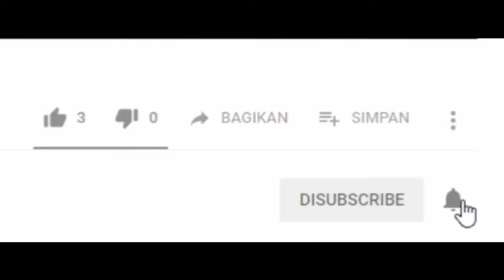Squad Chicken Dinner PUBG Mobile Indonesia Bareng Cewek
kali ini video saya tentang squad chicken dinner pubg mobile indonesia bareng cewek, diawal permainan squad pubg mobile indonesia saya bermain santai dan tidak agresif, karena sedikit mempertimbangkan rank. ini video keberapa kalinya tentang pubg mobile indonesia bareng cewek yang dapet chicken dinner squad.